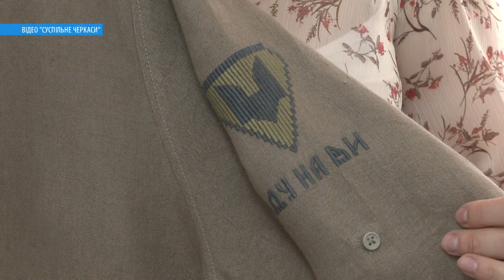Вишиті сорочки для захисників роблять понад 30 вишивальниць з України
Вишита сорочка з особливим орнаментом призначена для українського військового. Це лише одна із багатьох, яку виготовили в рамках проекту «Сорочка для захисника». Почалась ініціатива із подруги пані Оксани, яка служить у силах спецпризначення. Захисниця замовила для себе бойову вишиванку. Майстриня ж вирішила, що такі сорочки мають бути в усього загону. На заклик відгукнулися близько тридцяти вишивальниць із усієї України.